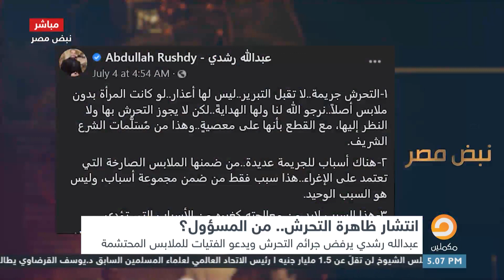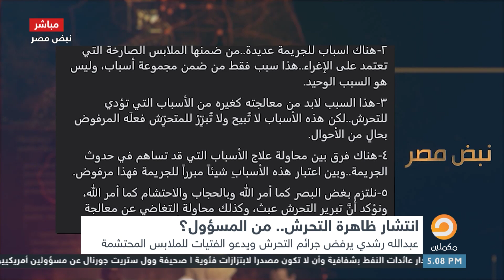الرأي العام يشتعل بمصر والفتيات يخرجون عن الصمت تجاه التحرش. وعبدالله رشدي ورانيا يوسف على خط النار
أو متابعة البث الحي على :
لرأي العام في مصر ويخرج الفتيات عن صمتها تجاه المتحرشين .. وعبدالله رشدي ورانيا يوسف يدخلان على خط النار